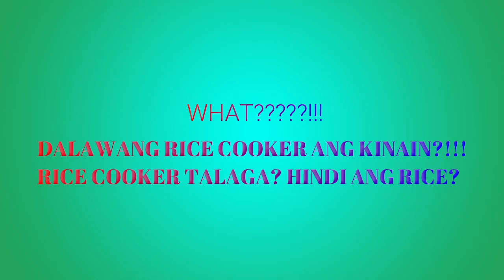UNLIMITED NA MASARAP PA! SEAFOODTRIP PLUS SEAFOOD TRIVIA WITH ANTHONY | JAMA TV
LET'S ENJOY SOME YUMMY FILIPINO STYLE SEA FOODS. ENJOY AND BE FULL WITH SMILE.